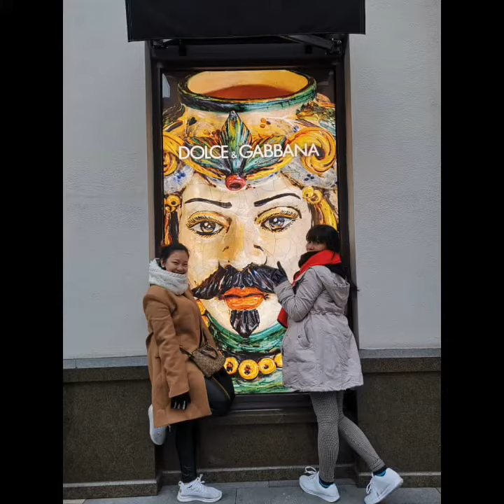CHINA TRIP | Jing Jing Cha